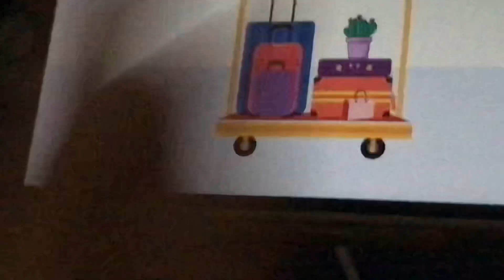tizi town home design